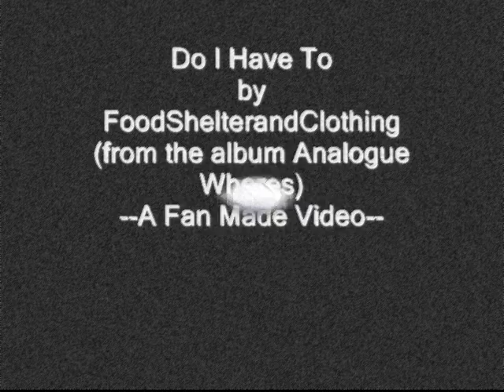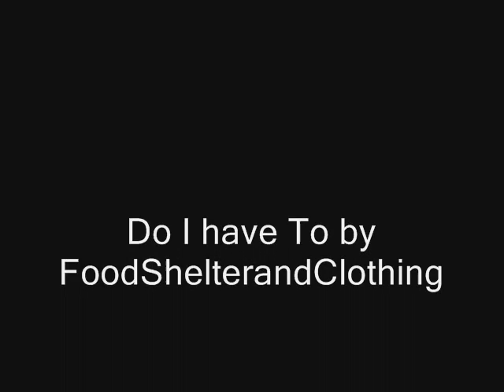Do I Have To by FoodClothingandShelter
Ok, back to business, from the album "Analogue Whores", this is one of my fave tracks.  Very New Wave and very raw reminiscent of it's early days.

My thanks to the band particularly Bong Tan and for Ian Laczi for the pictures...fly high my brothers in Bacolod!

skyray is love,
Giselle